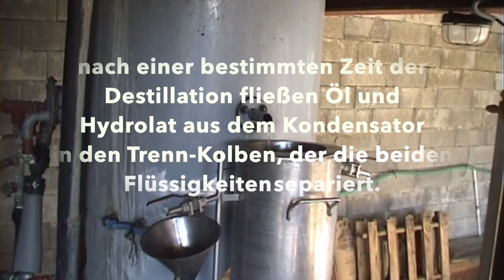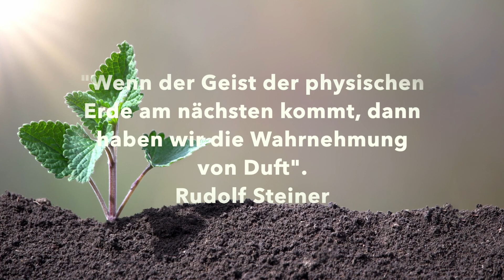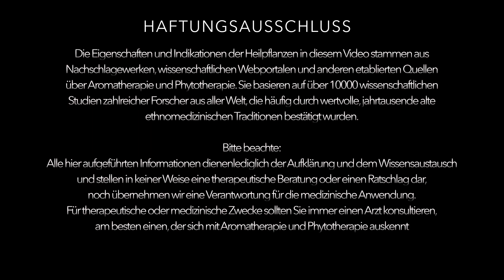Pfefferminze (Menta piperita) | OSHADHI Pflanzenporträt von Dr. Malte Hozzel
Die Pfefferminze, botanisch auch Menta piperita genannt, ist ein globaler Superstar, dessen ätherisches Öl uns allen bekannt ist.

In diesem Pflanzenvideo erläutert uns Dr. Malte Hozzel den Anbau der Pflanze, die Destillation des ätherischen Öls sowie die wundervollen Eigenschaften der Ölpflanze.

Bitte beachte: Alle hier aufgeführten Informationen dienen lediglich der Aufklärung und dem Wissensaustausch und stellen in keiner Weise eine therapeutische Beratung oder einen Ratschlag dar, noch übernehmen wir eine Verantwortung für die medizinische Anwendung. Für therapeutische oder medizinische Zwecke sollten Sie immer einen Arzt konsultieren, am besten einen, der sich mit Aromatherapie und Phytotherapie auskennt.